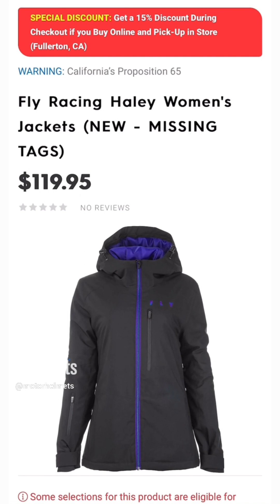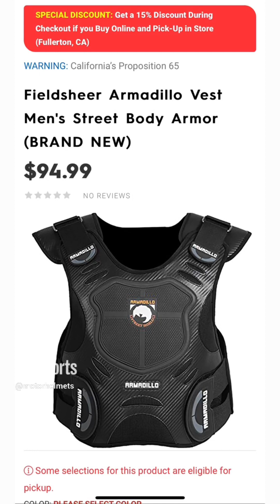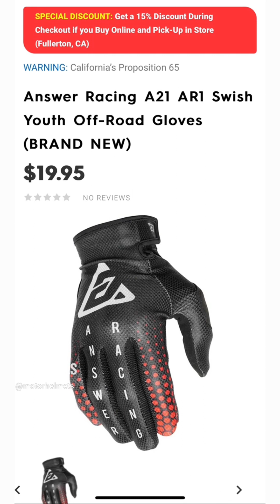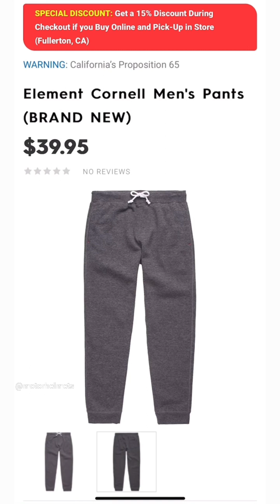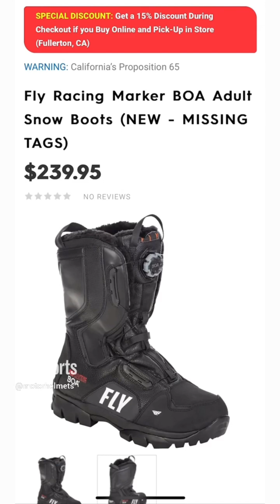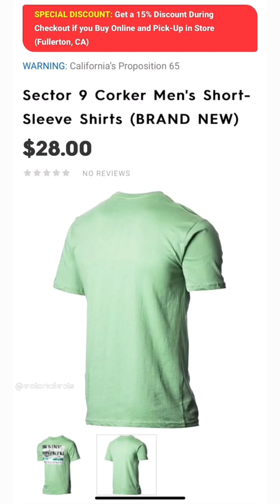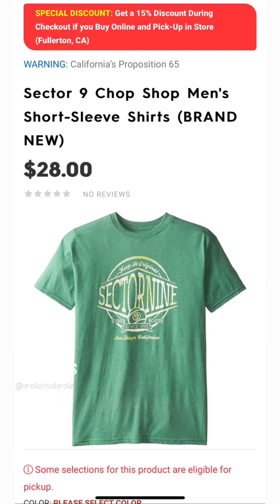Motorhelmets Store Sale - Helmets, Jackets, Vests, Gloves, Shirts, Pants, Boots, Sandals and Shorts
Pickup in Fullerton CA Store.  Info Below:

M-F 10am - 7pm PST | Sat 11am - 6pm

Sales Dept SMS Txt: 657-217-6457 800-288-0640